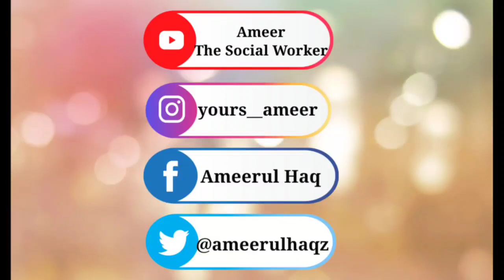Hair Transplant | HSN Experience | Part - 3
My HSN Experience | Part - 3 | HSN Hair Transplant Tamil # Bangalore